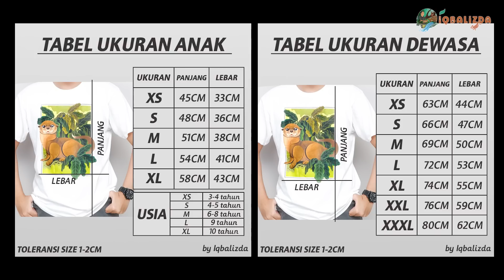AKU MENEMUKAN KOLEKTOR HIU AIR TAWAR RAKSASA! MEGATANK ISINYA PREDATOR MONSTER SEMUA! GANAS BANGET!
Atau WA : 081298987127 (Nomor Admin Turtlepedia)